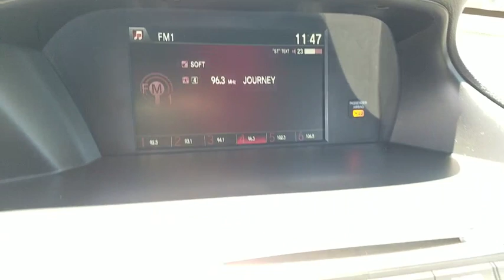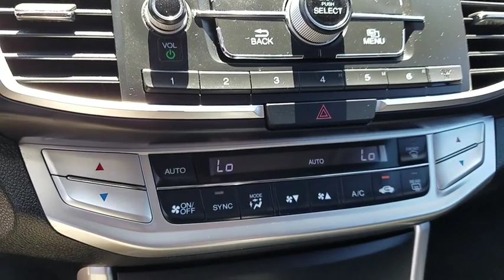2015 HONDA ACCORD Henderson, Las Vegas, Laughlin, St George, Flagstaff, NV H191854A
CRYSTAL BLACK PEARL [LISTING TYPE] 2015 HONDA ACCORD available in Henderson, Arizona at Findlay Honda Henderson. Servicing the Las Vegas, Laughlin, St George, Flagstaff, NV area.

JUST REPRICED FROM $16,984, EPA 34 MPG Hwy/24 MPG City! Honda Certified, CARFAX 1-Owner, Excellent Condition, GREAT MILES 55,549! Sport trim. Bluetooth, CD Player, iPod/MP3 Input, Aluminum Wheels, Back-Up Camera. CLICK ME!br /br /KEY FEATURES INCLUDEbr /Back-Up Camera, iPod/MP3 Input, Bluetooth, CD Player, Aluminum Wheels Rear Spoiler, MP3 Player, Keyless Entry, Remote Trunk Release, Child Safety Locks. Honda Sport with Crystal Black Pearl exterior and Black interior features a 4 Cylinder Engine with 189 HP at 6400 RPM*. Serviced here, Non-Smoker vehicle, Originally bought here. br /br /EXPERTS REPORTbr /Edmunds.com's review says Both front and rear occupants will find plenty of legroom and shoulder room. The sedan's backseat is one of the best in this class, thanks to its combination of space and comfort.. Great Gas Mileage: 34 MPG Hwy. br /br /PRICED TO MOVEbr /Was $16,984. br /br /BUY WITH CONFIDENCEbr /Balance of original 7-year/100,000-Mile Powertrain Warranty, Additional 1-year/12,000-mile Non-Powertrain Warranty, Vehicle History Report, NO Deductible, 182-Point Inspection and Reconditioning, 24 Hour Roadside Assistance includes, towing, lock-out assistance, tire change and fuel delivery, SiriusXM free three-month trial period on eligible factory equipped vehicles br /br /Pricing analysis performed on 5/27/2019. Horsepower calculations based on trim engine configuration. Fuel economy calculations based on original manufacturer data for trim engine configuration. Please confirm the accuracy of the included equipment by calling us prior to purchase. br /